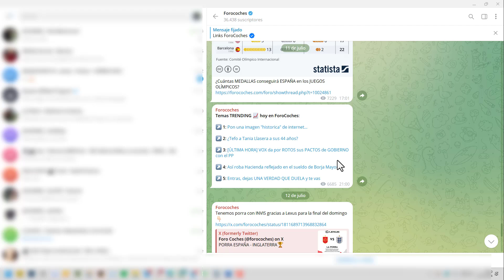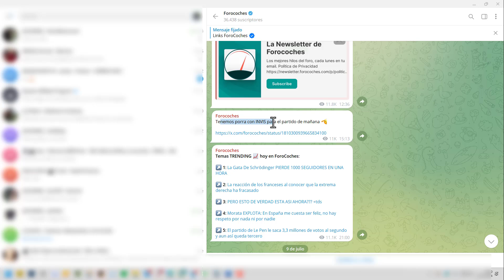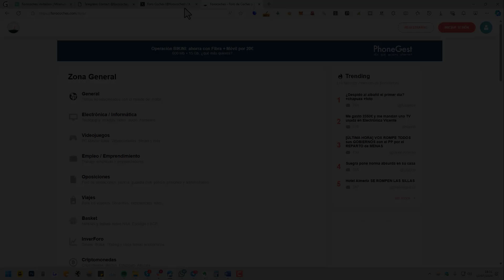🔥 Cómo CONSEGUIR UNA INVITACIÓN para FOROCOCHES en 2025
✅ En este vídeo te explico diferentes métodos de conseguir una invitación para Foro Coches 2025.

NOTA LEGAL